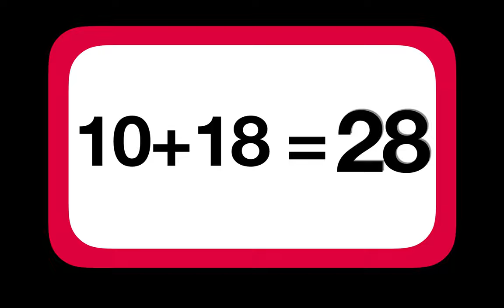ADDITION FLASHCARDS- Adding by 10